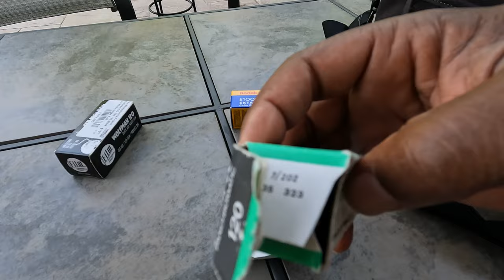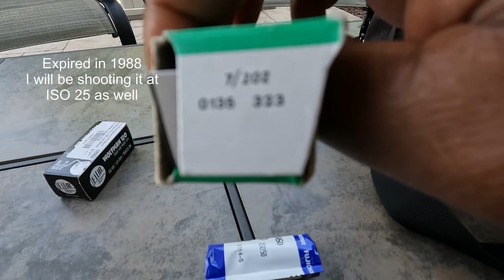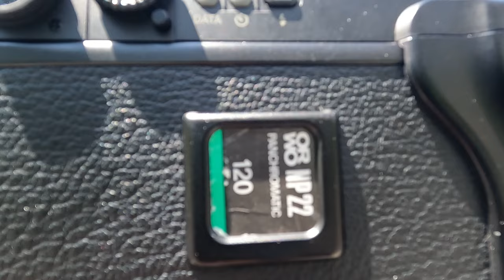Fuijiflm Velvia 50, Kodak Ektachrome, Orwo Np22, shooting expired 120 film on the Fujifilm Ga645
It's been a minute since I got out to shoot some film. I took the opportunity to try out some expired Vevia50, Ektachrome 100 and OWO NP22 medium format film along with some Wolfman B&W 100.  I hit the local Botanical Garden to see what I can get out of these films and of course I mess something up, OMG!!!  Let me know what you think of the results !!!

Music
YouTube Studio free to play music library